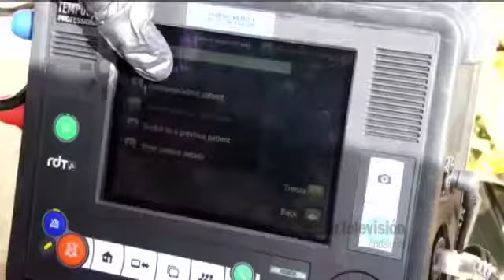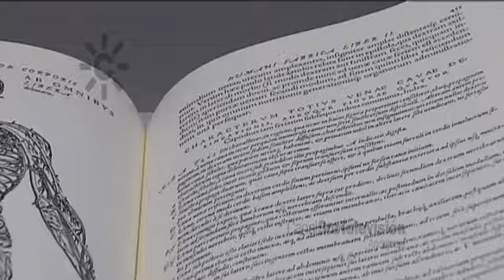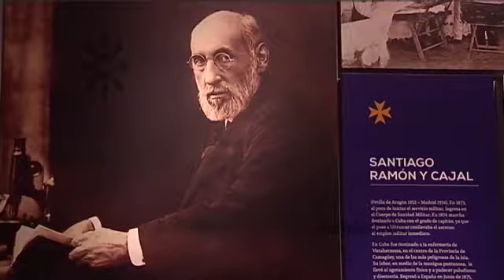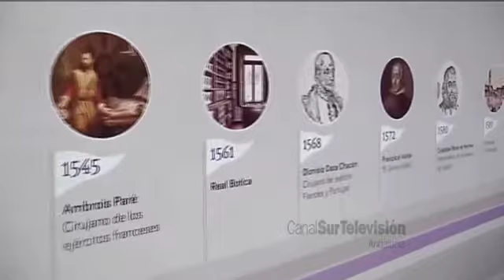Historia de la medicina militar española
La contribución de los médicos militares españoles al progreso de la medicina no ha sido suficientemente valorada. La exposición la "Sanidad militar española: Historia y Aportación a la Ciencia"  del Parque de las Ciencias de Granada pretende subsanar ese error y destacar los logros conseguidos a lo largo de la historia militar de nuestro país.
Los ejércitos españoles fueron los primeros en tener un cirujano con formación reglada y donde se empezó a desinfectar las heridas con alcohol. En 1803 se impulsa la expedición filantrópica de la vacuna de la viruela en las colonias, todo un ensayo experimental a gran escala, la primera vez en el mundo en que se emprende una acción similar en política sanitaria preventiva.